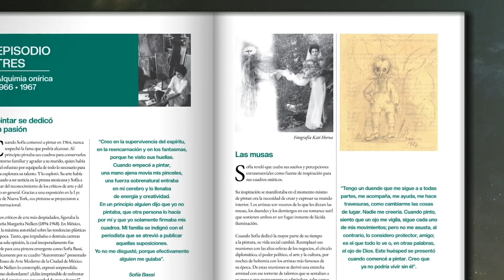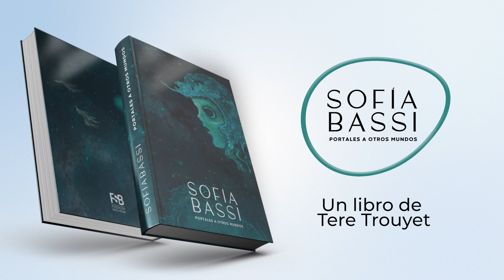FUNDACIÓN SB VIDEO VIDEO 3 LIBRO hd